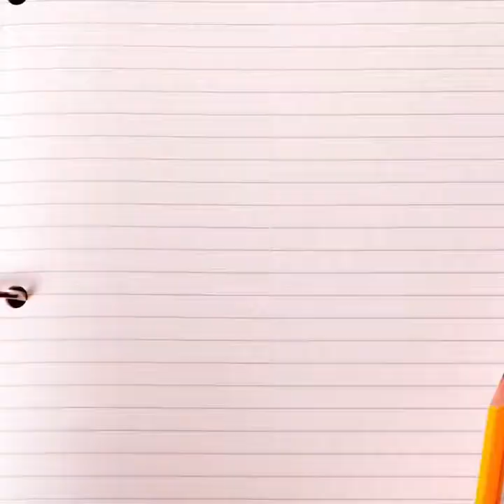Northeast Metro 916 Career and Tech Mentor Connection program 2020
Gain the COMPETITIVE ADVANTAGE of early college credit, industry certifications and career exploration as a part of a comprehensive education in one of fourteen school districts in school districts north and east of St. Paul.  Preparing students for post-secondary success.